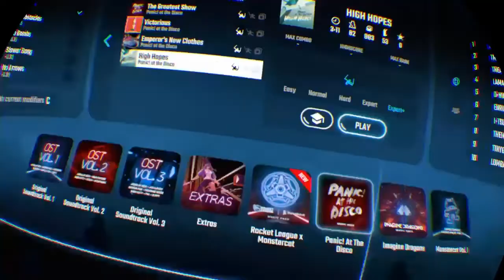Beat Saber (Panic at the disco) {DLC}